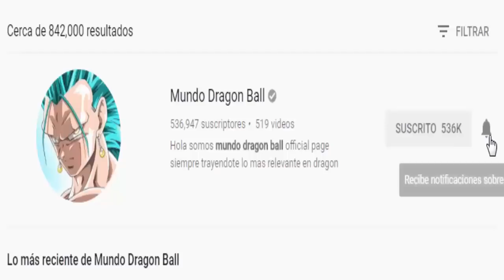GOKU UTILIZA NUEVAS TECNICAS MIGATTE NO GOKUI (IMAGENES FILTRADAS) | DIOSES SORPRENDIDOS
nuevas novedades de dragon ball super...

El Canal dedicado al 100% contenido único de Dragon Ball, Dragon Ball Z, Dragon Ball GT y ahora Dragon Ball Super...